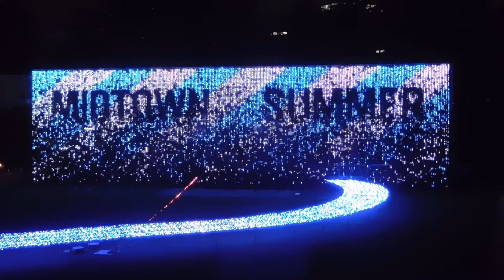DSCN3839東京ミッドタウン20160719花火MIDTOWN SUMMER20160719